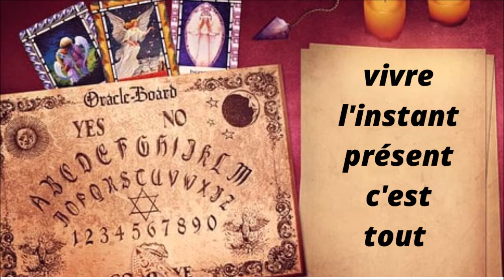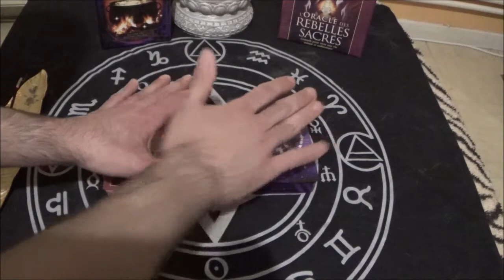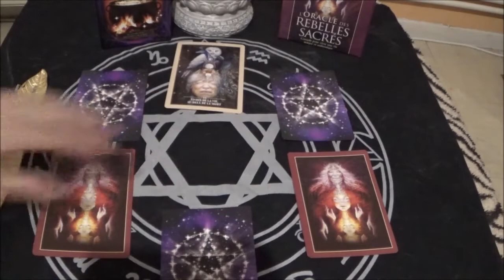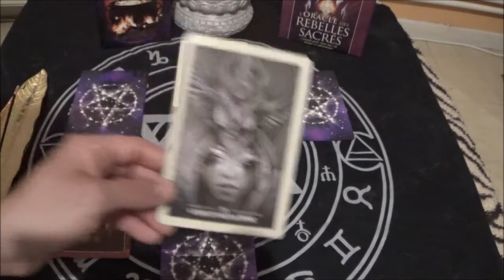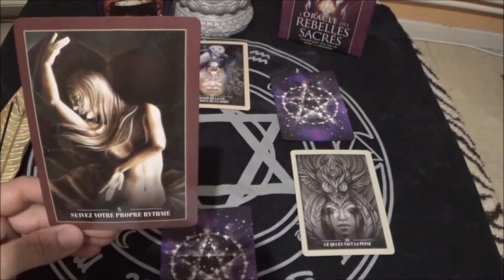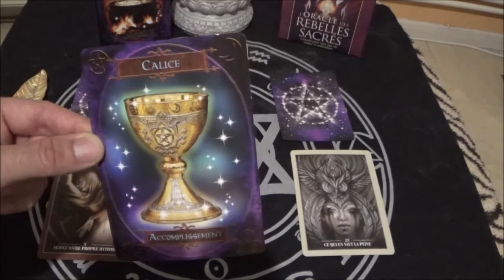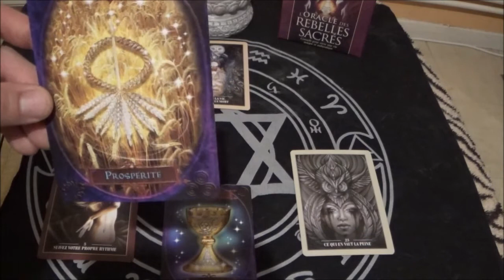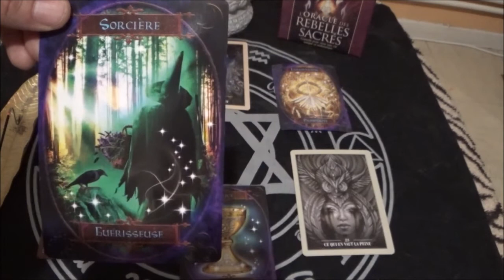BELIER SENTIMENTAL MAI 2022 - avenir brillant -loi d'attraction et sagesse - vision hors-norme